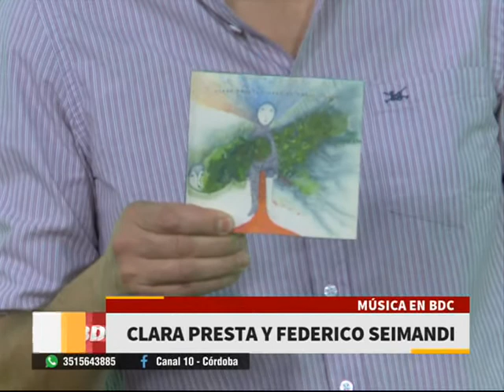CLARA PRESTA Y FEDERICO SEIMANDI, MUSICA EN BIEN DE CÓRDOBA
Mirá el programa Bien de Córdoba (magazine en vivo de lunes a viernes a las 16 horas por Canal 10)